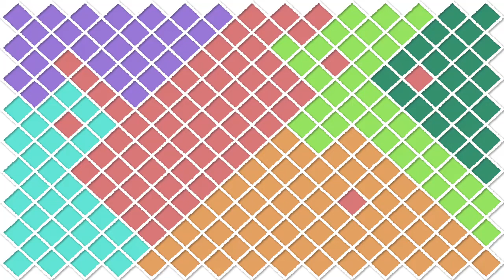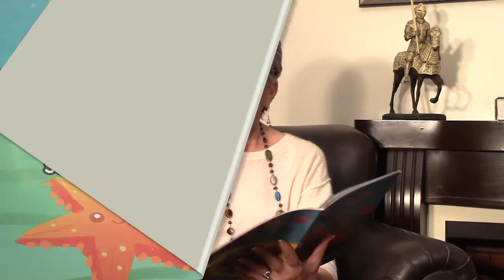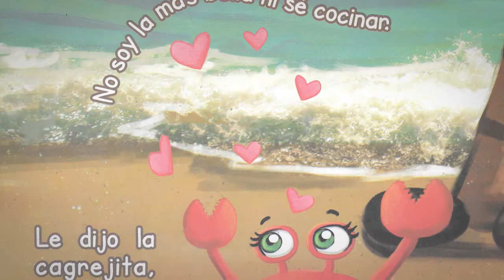El Cangrejito / Los Cuentos de la Tìa Maritza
Un cangrejito se quiere enamorar, pero busca a su pareja en el fondo del mar.